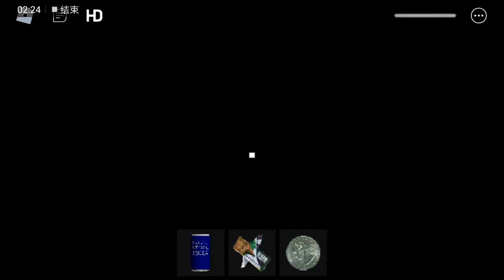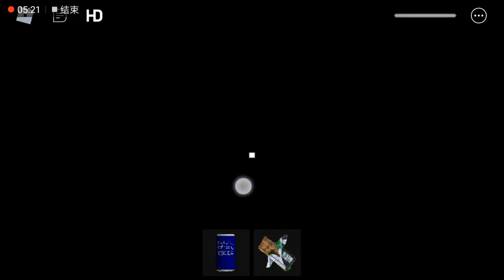Baldis Basics In Cool Things Plus+ (UPDATE 6)